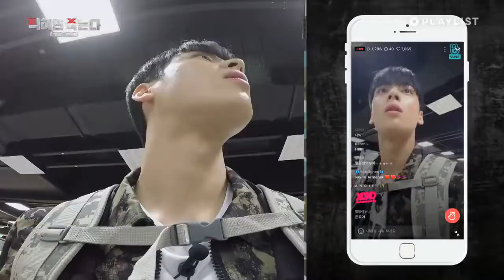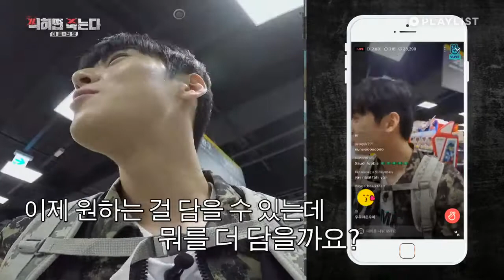MART WAR ep 5 (ENG/ESP subs)